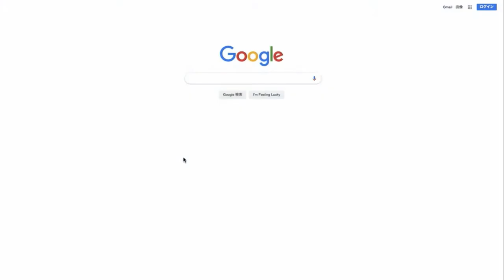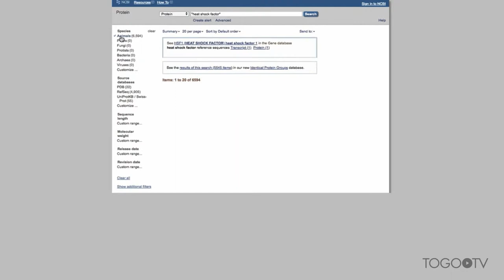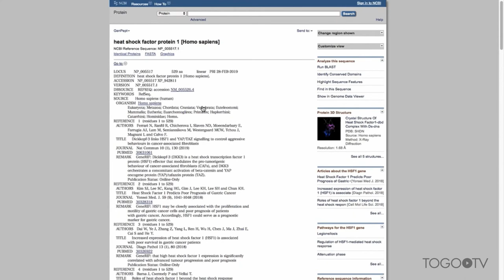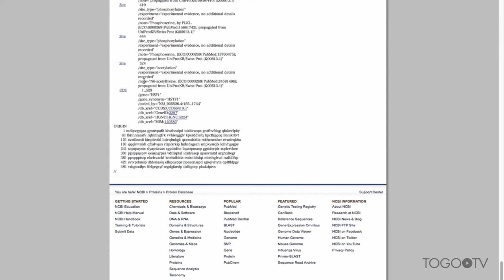NCBIを使ってアミノ酸配列を検索して取得する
National Center for Biotechnology Information: NCBI(米国 国立生物工学情報センター)では様々なデータベースを提供していますが、そのトップページにある検索窓から各データベースを横断的に検索することができます。今回の動画では、「heat shock factor」を検索語にして 得られる結果から絞り込みを行い、最終的に、ヒトのアミノ酸配列を取得する方法を紹介します。